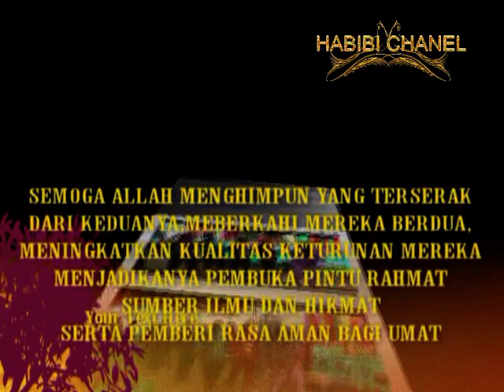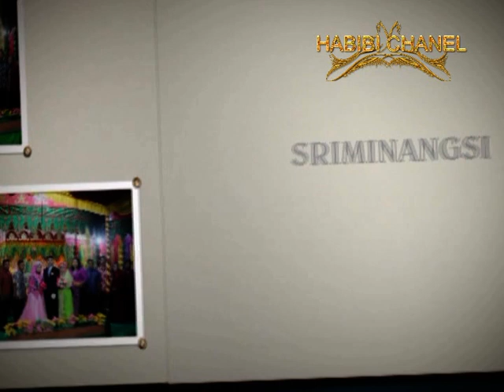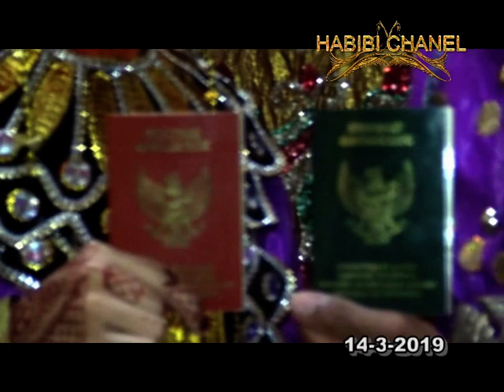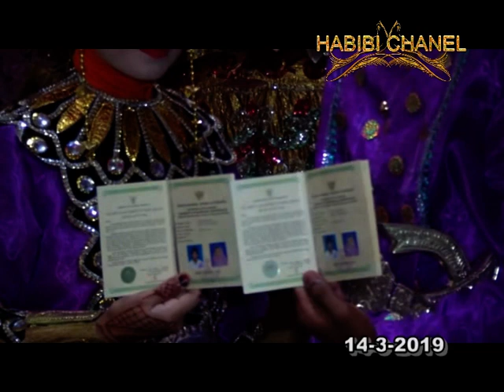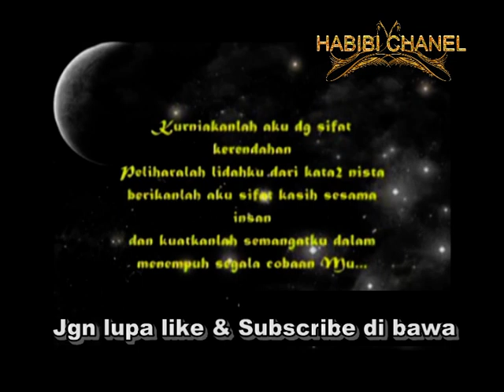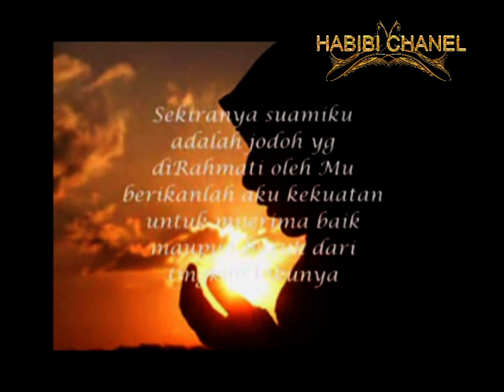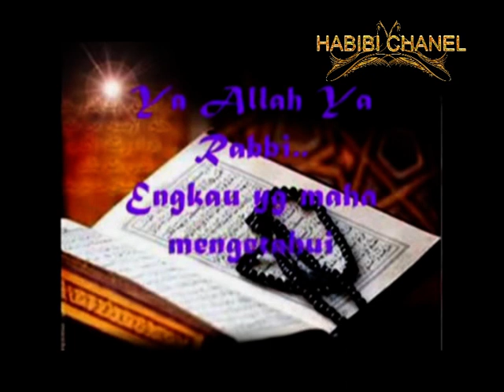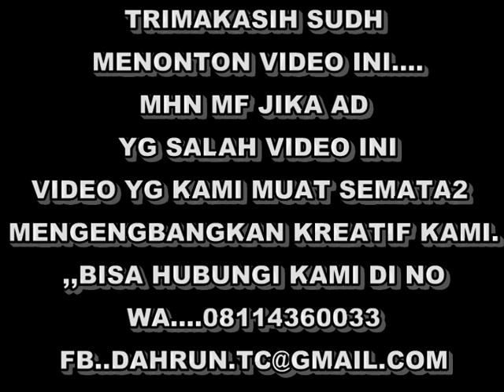Wedding Sriminaningsi Ebu & Slamet Pamuji 14 Maret 2019